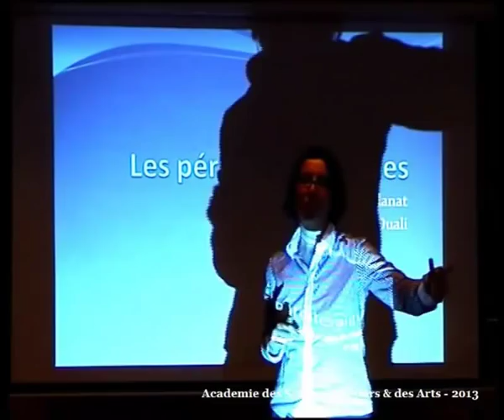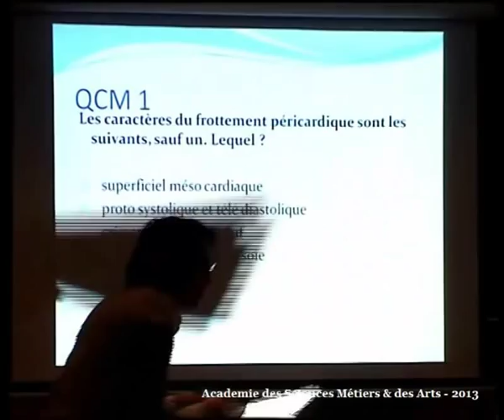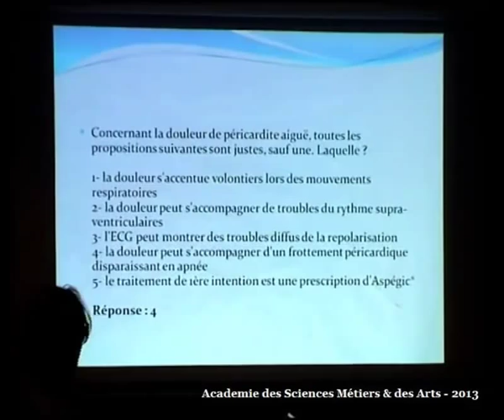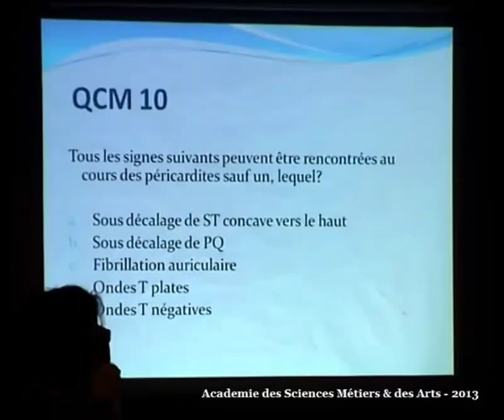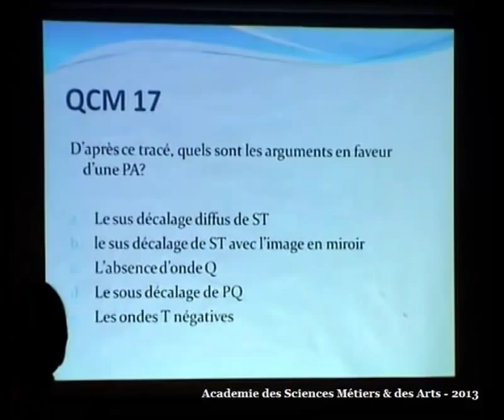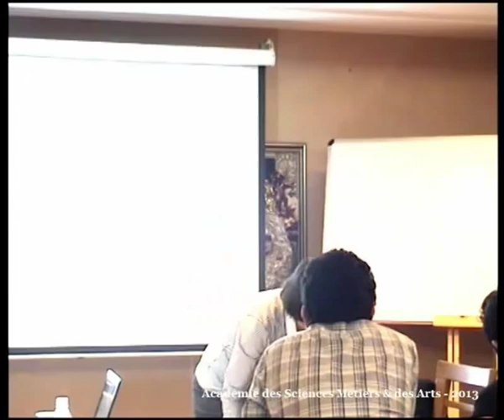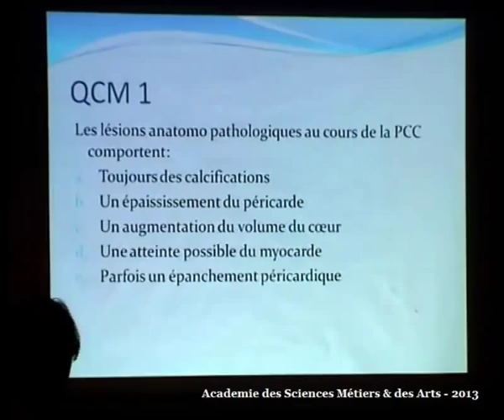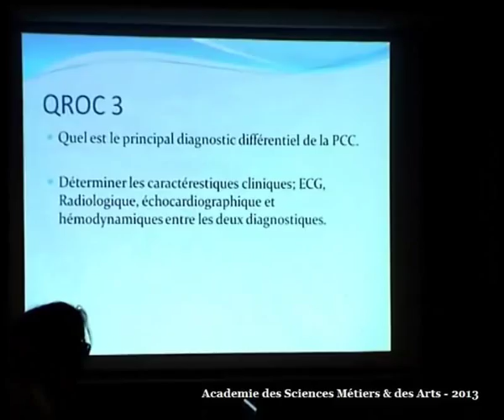LES PERICARDITES AIGUES